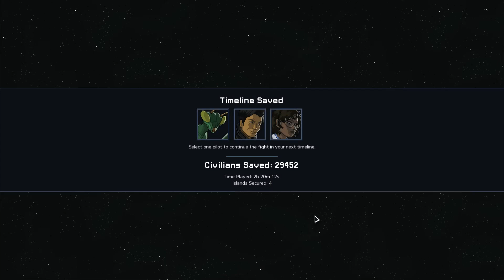Into the Breach - 3x Nano Mech - 4 Islands - Hard - Part 2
Kc'chk'ta? Vk?! TCH'K!!!